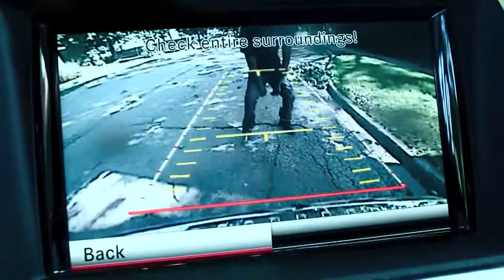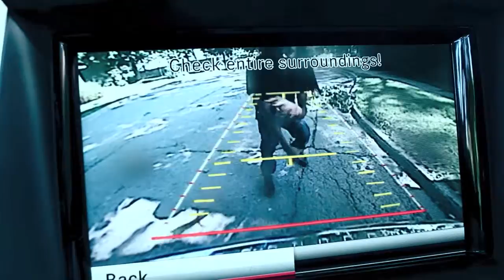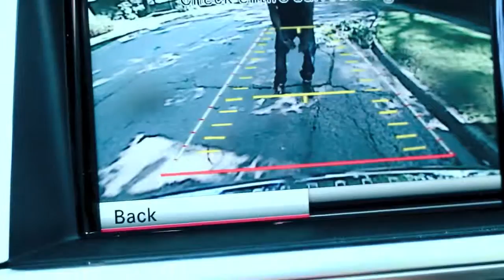Fly Fitz - Come Up Freestyle